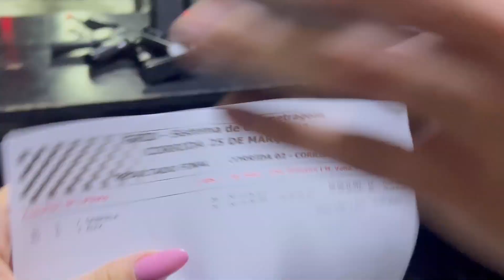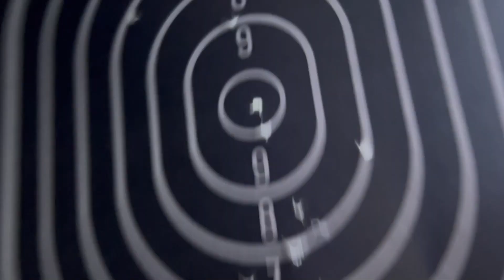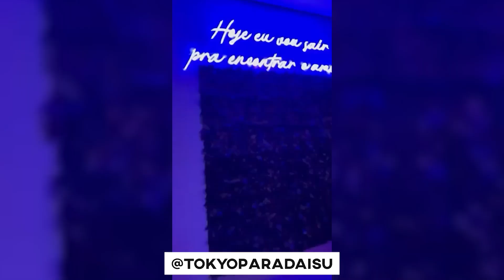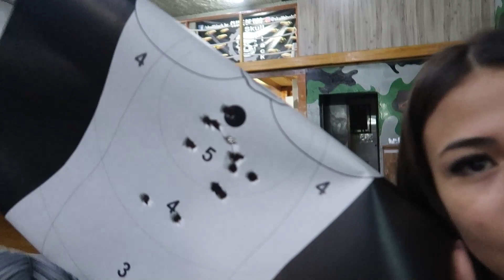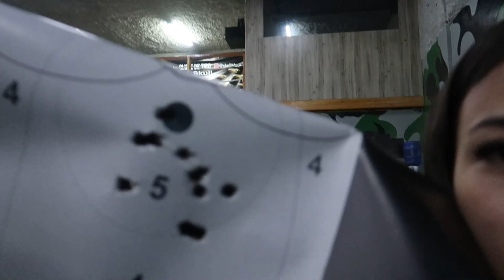VLOGÃO COMPLETO DO FINAL DE SEMANA BEM AGITADO 😍 | Gabi Magsan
🌸Sou grata por todo carinho de vocês. Seu comentário e
joinha é muito importante para mim. E não se esqueça de
NOTIFICAÇÕES. Um beijo!